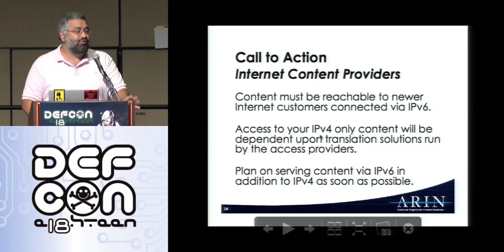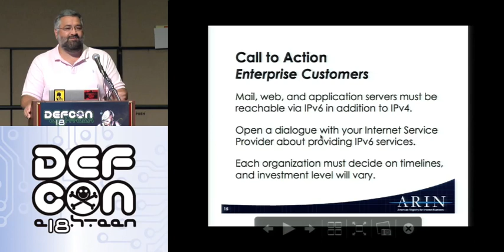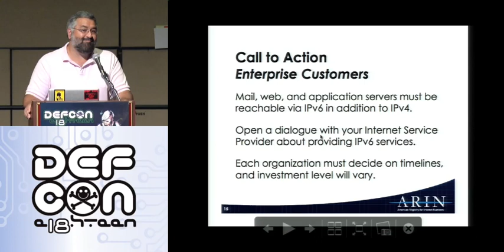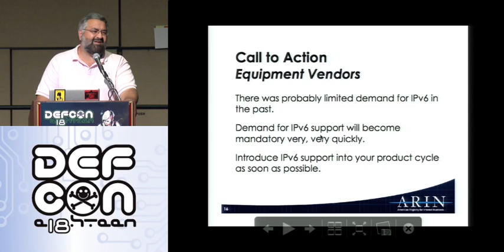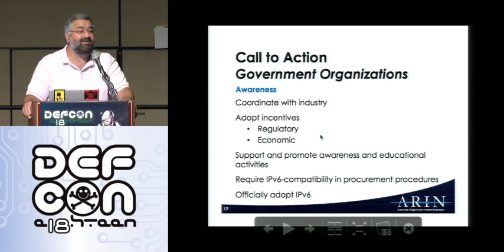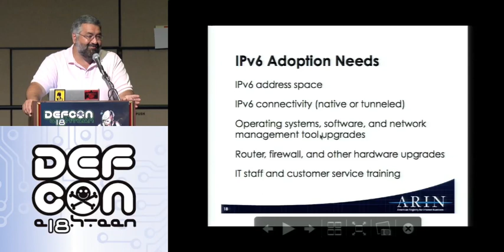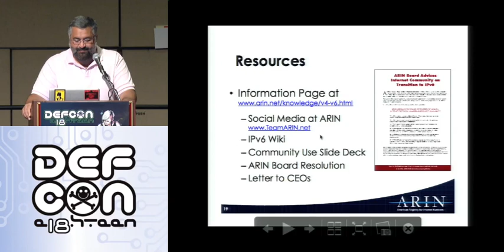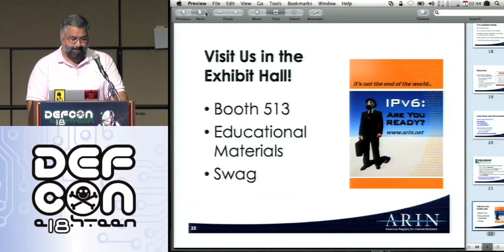DEFCON 18: IPv6: No Longer Optional 3/4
Speaker: John Curran

The available pool of IPv4 address space has reached a critical level. With about 7% of the IPv4 free pool remaining, organizations should already be taking steps to prepare for IPv6. There is only about a year before IPv4 is fully depleted, so it is vital that all companies adopt IPv6, the next generation of Internet Protocol, now to avoid growth and scaling issues down the road.

While IPv6 will help lead the development and deployment of next-generation, IP-based networks and services, many companies have been slow to adopt IPv6 for various reasons, such as the cost in time and money to move to an IPv6 system, and the need for bridging technology to make IPv4 and IPv6 systems compatible.

In this session, John Curran, CEO of the American Registry for Internet Numbers (ARIN), will describe the key considerations for and benefits of IPv6 adoption and the steps all network operators and engineers should be taking to prepare for IPv4 depletion challenges.

John will also review regional and global IPv4 depletion and IPv6 adoption statistics, address allocation trends, and the IPv6 educational resources available to help operators and engineers prepare.

ARIN is the nonprofit corporation that manages the distribution of Internet number resources, including IPv4 and IPv6 addresses and Autonomous System Numbers (ASNs), to Canada, many Caribbean and North Atlantic islands, and the United States.